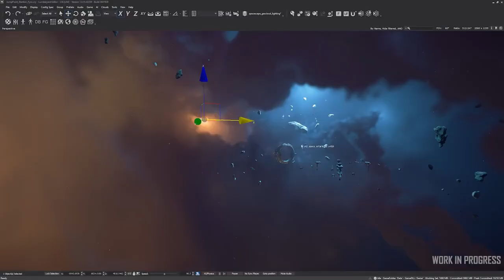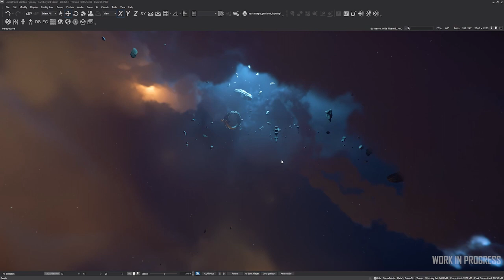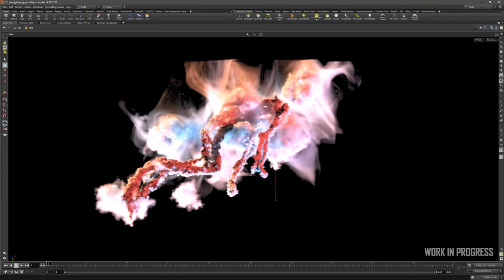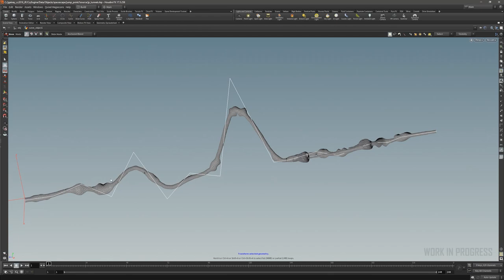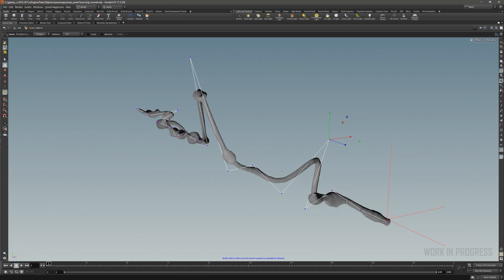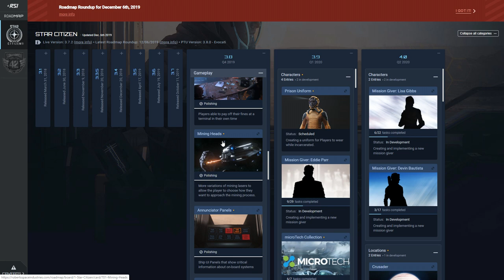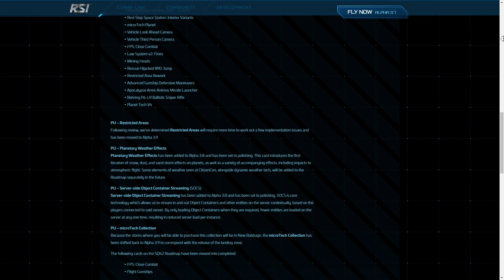Noticias Star Citizen Episodio 37 - EL HANGAR - Español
Revisemos que dice este Inside Star Citizen de los agujeros de gusano y los jump points!